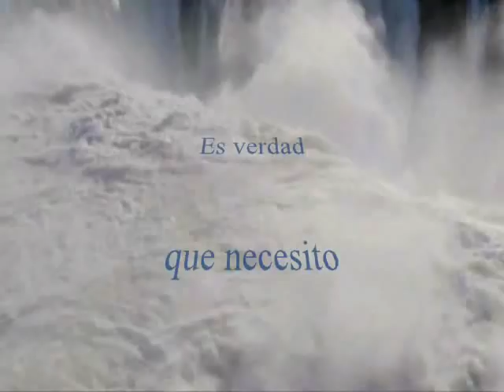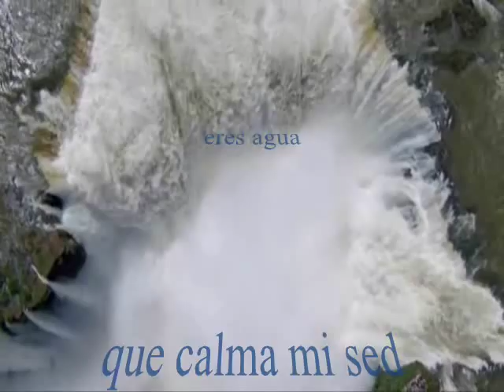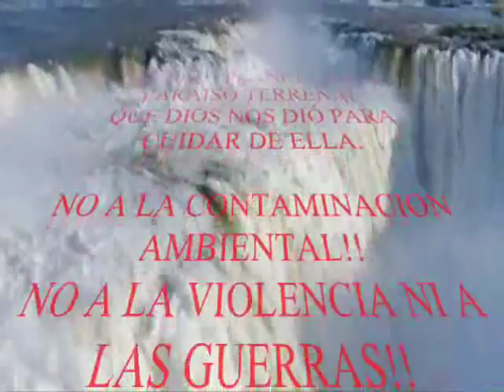WP - Will Paredes - DULCE QUERER //salvar el planeta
Esta es una version distinta de mi tema Dulce Querer en cuanto a imagenes se refiere, quiero mostrar las maravillas que tenemos en nuestro continente y valga también para mostrar las maravillas peruanas.
En el video se puede mostrar una vista aerea ESPECTACULAR de las cataratas de IGUAZU, disfrutenlo.
Evitemos la contaminacion ambiental, evitemos el calentamiento global.
Lima 18 julio 2008
WILLIAM PAREDES.